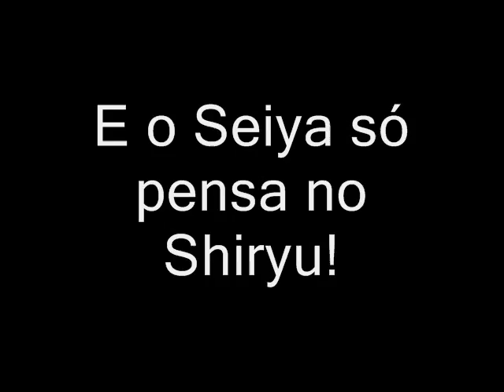A Saori usa pantufas!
É, e não combina com o vestido!